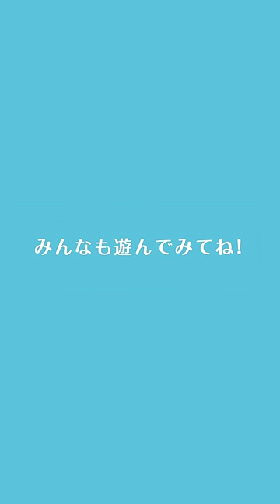NO GOOD TV - Vol. 124 SHORT ver. Presented by SuntoryRYO NISHIKIDO & JIN AKANISHI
［NO GOOD TV - Vol. 124 SHORT ver.］ Presented by Suntory
RYO NISHIKIDO & JIN AKANISHI

※キャンペーンは2/25（日）23:59をもちまして、終了しております。

今回はサントリーとのコラボ。
お酒とノンアルコールをそれぞれ楽しみながら、
「飲み会神対応フレーズBattle」をプレイしました。

「飲み会神対応マスターBOX お酒＆ノンアル6種セット」が3万人に当たる！
キャンペーンはこちらから。応募締切：2/25（日）23:59まで。
※20歳未満の方はご応募できません。